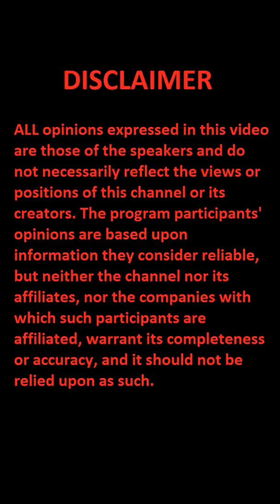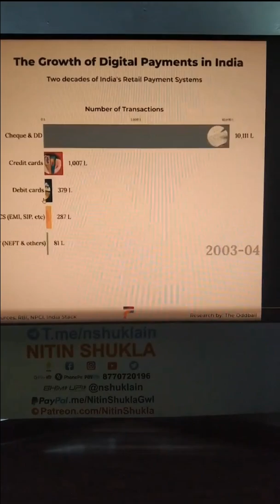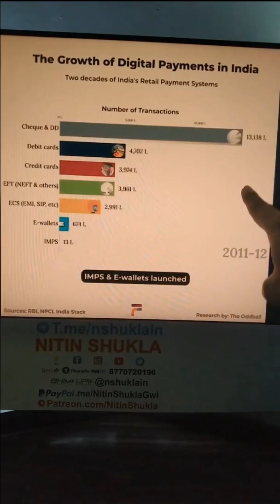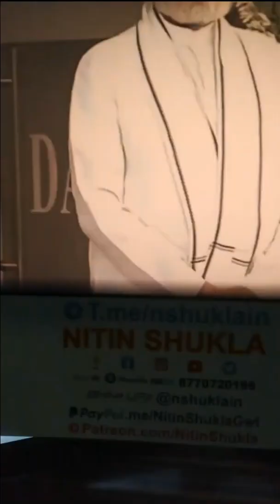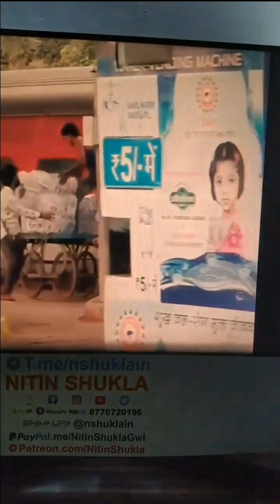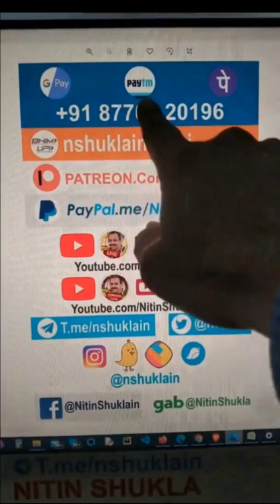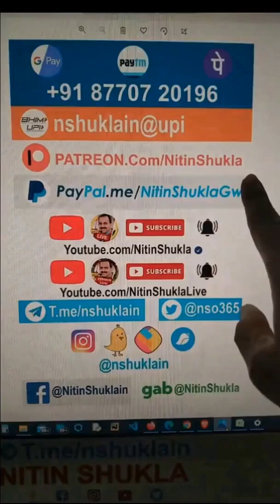Nitin Shukla - India's achievements